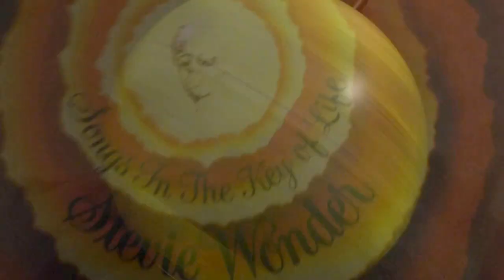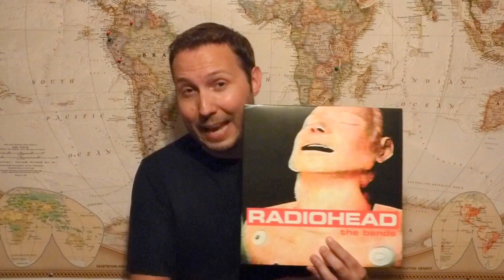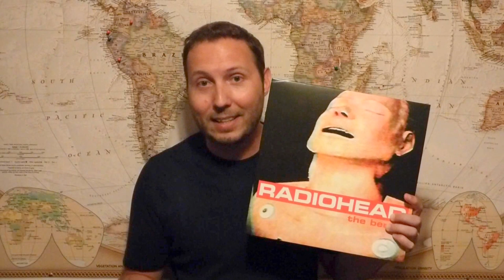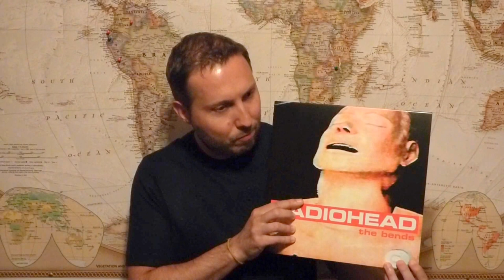Radiohead - The Bends ALBUM REVIEW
John explains JUST how influential and essential Radiohead's sophomore LP really is. With a sensitive Thom and a guitar hero Jonny, this is truly one of the greatest rock albums of all time.
JOHN'S GRADE:
9.5/10
FAVORITE TRACKS: The Bends, Fake Plastic Trees